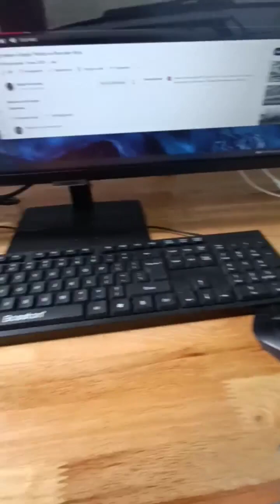Another sunny day in Mui Ne village in Vietnam.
12 Jun 2022, Mui Ne, Vietnam.